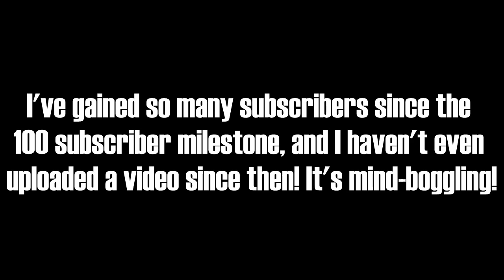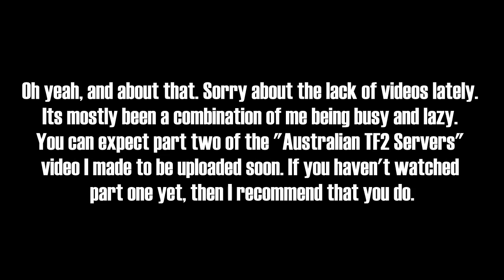200 SUBSCRIBERS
Thanks a bunch! If anyone wants to know, the footage at the end is from Birdemic, the best-worst movie ever.

Music: Ratchet and Clank 3: Up Your Arsenal OST: Command Center, Koros